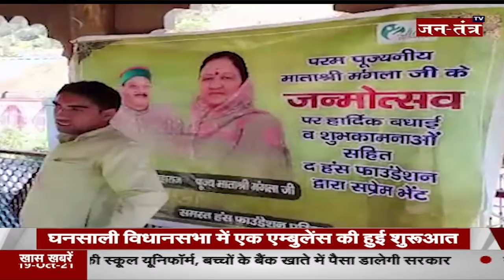अपना उत्तराखंड | Uttarakhand News Live Today | Uttarakhand CM | Pushkar Singh Dhami | Part 2 | JTV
About Video

In This Video: उत्तराखंड की सभी छोटी बड़ी ख़बरें अब जनतंत्र टीवी पर
uttrakhand news
uttrakhand flood news today
uttrakhand flood disaster
cm pushkar singh dhami on uk flood
uttrakhand flood videos
uttrakhand landslide video
uttrakhand live news update on rain
uttrakhand heavy rainfall
uttrakhand rain news live